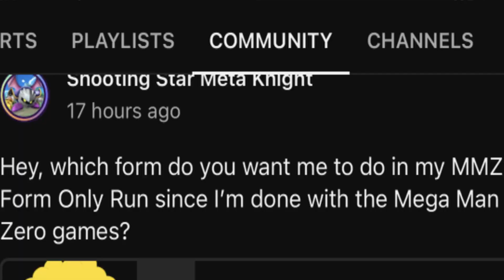When you find out people voted for Power Form in Mega Man Zero 2…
Why would you vote for this jank looking Power Form for my Mega Man Zero 2 Form Only Run?